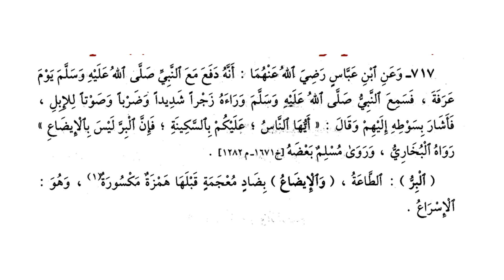ریاض الصالحین حصہ سوم ، سبق :نمبر 24 باب الوقار و السكينة و باب الندب إلى إتيان الصلاة/